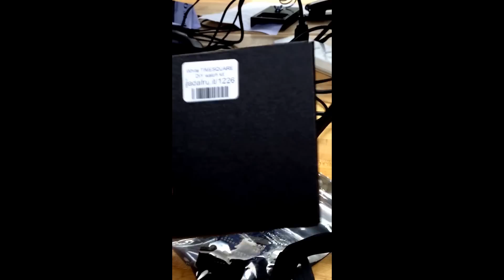Adafruit Timesquare watch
This is the compiled video of the adafruit timesquare watch kit which can be purchased from